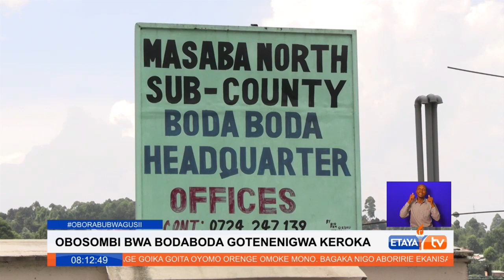Bodaboda hazitaruhusiwa kufanya kazi Keroka nyakati za usiku